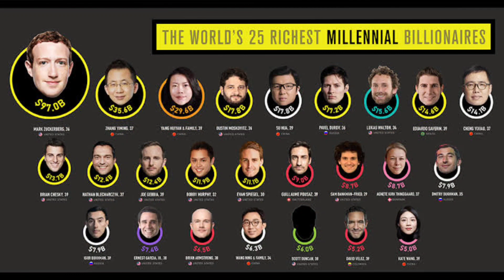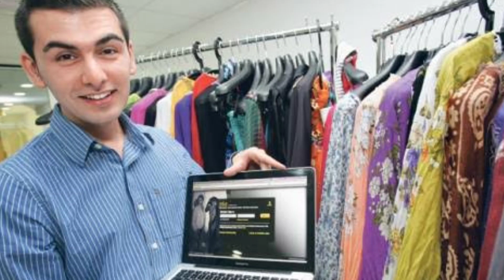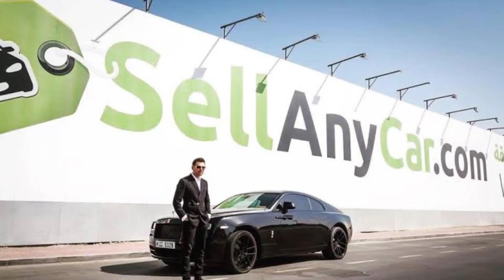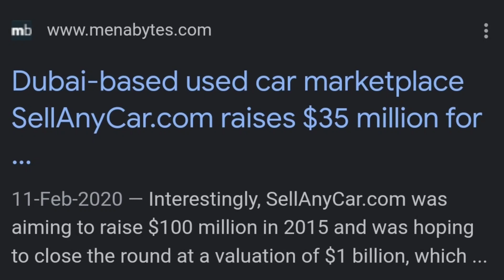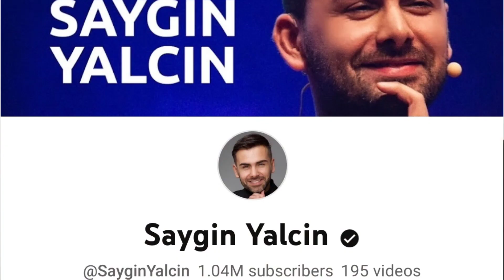I Found A Kid Who Became A Youngest Selfmade Billionaire At 32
(Free acess of pehlabusiness club and 10kmember community)

for add in club and community

💫Search Tags 💫
how to become rich
how to become millionare
millionare lifestyle
Entrepreneur lifestyle
businessman lifestyle
how to make 1million
how to make 10million
sandeep maheswari
sandeep maheswari business ideas
sandeep maheswari entrepreneurship
sandeep maheswari business
business casestudy
startupcasestudy
make money online
business podcast
business podcast 2023
business  inspiration
how to start online business
unique online business
unique online business
Business ideas 2023
online business ideas from Scratch
how to start online business in 2023

billionaire